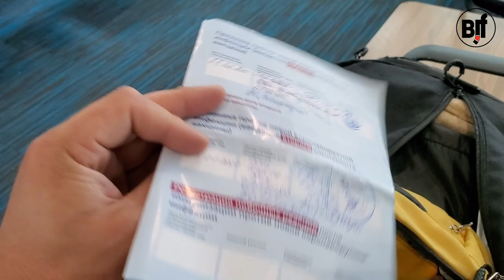Brazilian bjj tour 3.1 bjjfreaks tv ПЕРВАЯ СЕРИЯ НОВОГО СЕЗОНА ПРИКЛЮЧЕНИЙ ПАНКОВА В САН-ПАУЛО